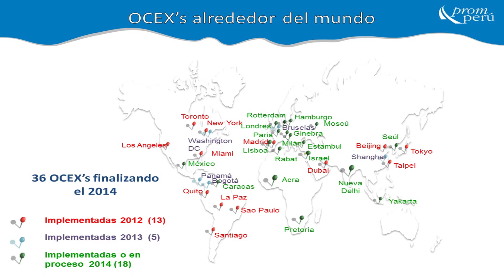Ministra Magali Silva Velarde-Álvarez III Foro de Exportadores Acuícolas y Pesqueros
24 de abril de 2014